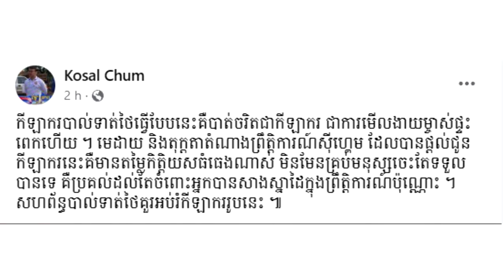មើលងាយពេកហើយ! ក្រោយចាញ់ឥណ្ឌូនេស៊ី កីឡាករបាល់ទាត់ថៃម្នាក់ បានគប់មេដាយប្រាក់ និងតុក្កតាតំណាងស៊ីហ្គេម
សូមអធ្យាស្រ័យ

ចំពោះការមិនបានតប ខំមិនបានគ្រប់គ្នា

Ms Socheata